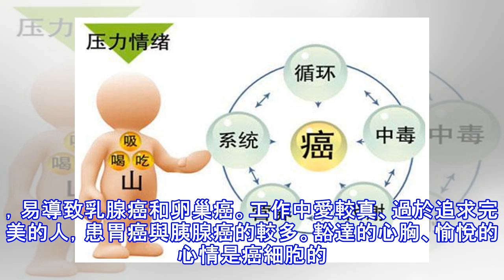防癌從生活細節做起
防癌從生活細節做起少喝滾燙水滾燙的水會燙傷食道黏膜，引發口腔黏膜炎、食管炎等，時間久了，可能發生癌變。如果覺得食物或飲料燙，別性急往下咽，且喝熱飲時盡量少用吸管。帶餡兒的食物可能外面不燙裡面燙，吃的時候要當心。大便不能憋調查顯示，沒時間排便已成為不少年輕人患上大腸癌的主要原因。想去大便，可偏偏工作太忙走不開，長期如此，就會出問題。糞便里含有硫化氫、糞臭素、膽固醇代謝產物等多種致癌物，在腸道積存久了，就會被重複吸收，刺激腸黏膜。一定要抓住一天中「便意」最濃的時刻，一個是早晨起床后不久，一個是吃飯後。早上實在沒時間排便，可以調整到較空閑的晚上。吃完晚飯後散步，對腹部進行順時針按摩，無論有無便意，最...